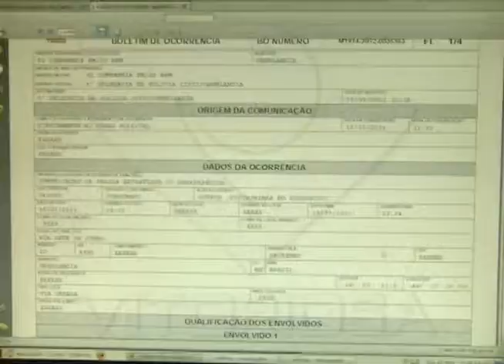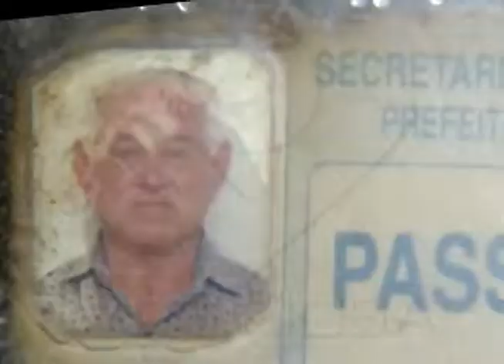Idoso morador do bairro Pacaembu está desaparecido desde quinta (15)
Reportagem de Edi Silva, com imagens de Emerson Miranda para o No Foco da Notícia de 16/03/12